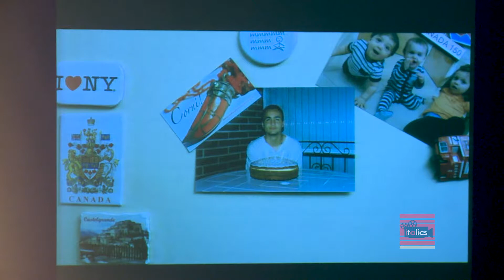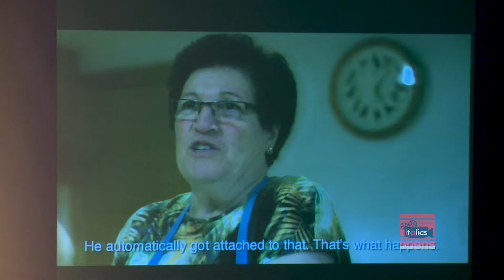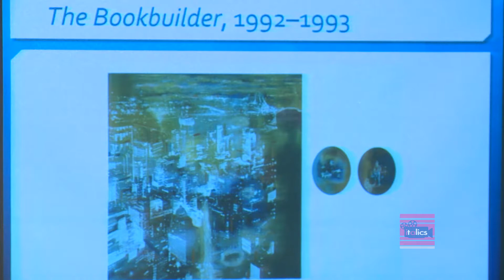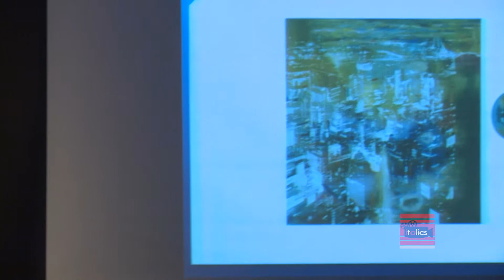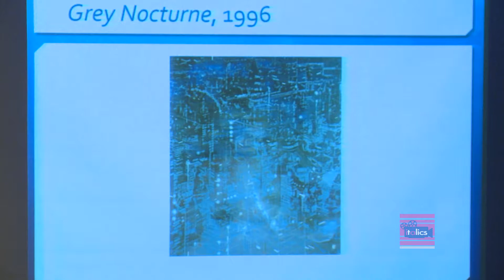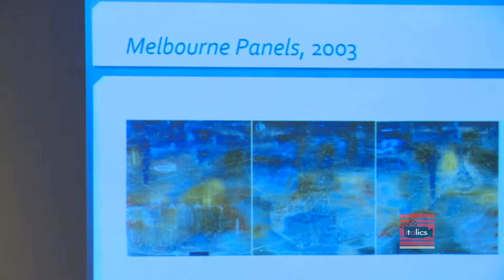Italians in North America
Diaspore Italiane: Italy in Movement
A Symposium on Three Continents Australia Melbourne * April 2018 / New York * November 2018 / Genova * June 2019.

Chair: Robert Pascoe

ANITA ALOISIO and AGATA DE SANTIS, Italians in Quebec: From the Perspective of Established Italian Québécois Filmmakers
ELIANA MAESTRI, Translating a Transnational Sense of Be-Longing into the Visual Arts: Between Melbourne and New York

The second part of the symposium, “Transnationalism & Questions of Identity,” took place in New York City * November 1-3, 2018, at the John D. Calandra Italian American Institute.